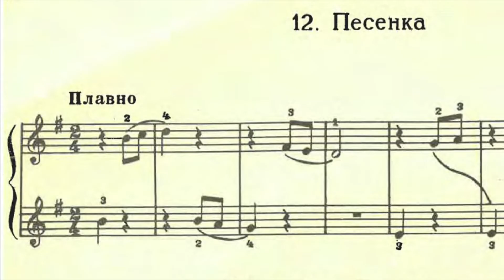№12 Song - A.Alexandrov. Pomodoro 15/5 Adult Piano Progress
Book: Antology of the pedagogical repertoire for piano. Part 1 - N.Lubomudrova, K.Sorokin, A.Tumanyan